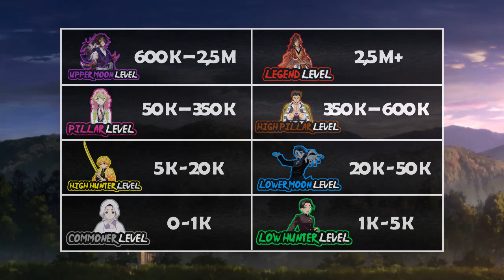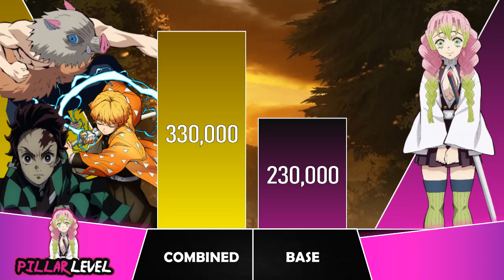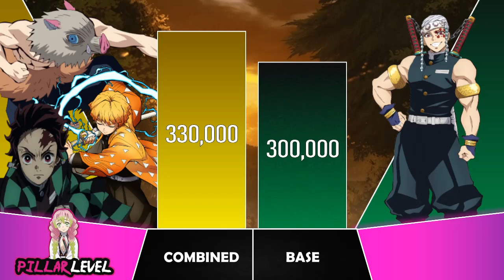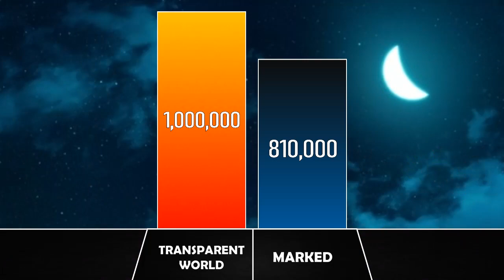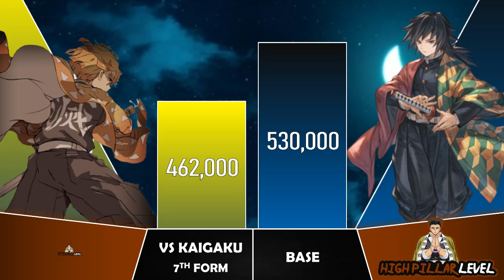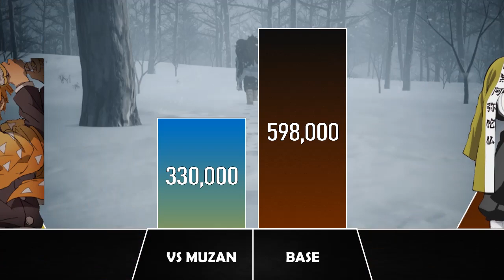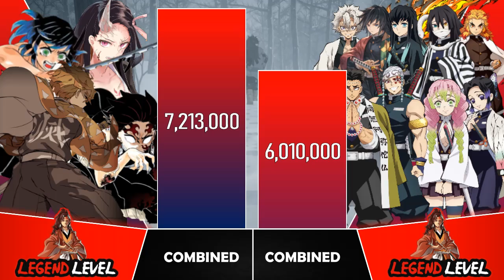TEAM TANJIRO VS PILLARS Power Levels I Demon Slayer Power Scale I Sekai Power Scale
I would be more than happy to create content my viewers find enjoyable!!!

Track: The Army of Minotaur / Epic Orchestral Battle Music

👉Music in the intro provided by NEFFEX
Track: NEFFEX - Bros B4 Hoes🔥

👉Intro Provided by Mosten
👉Original Intro Creator: BlackzyAMVs

👉Outro Artwork Credits: BillToulas